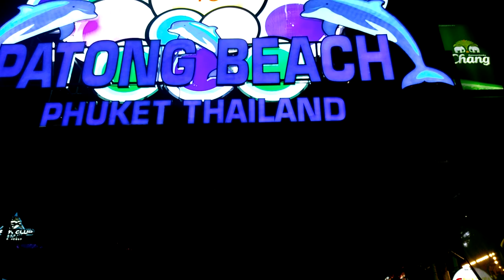PATONG PHUKET BANGLA ROAD NIGHT THAILAND 4